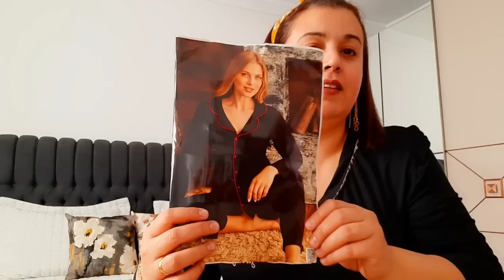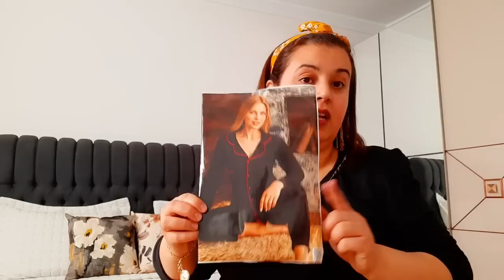‎قلشت روحي 😇مشتريات رائعة تطلع المورال ❎️طبق بكبوكة حارة وبنينة بالحمص🍲روتين لقبائلية شاطرة‎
قراتان _شفلور

أم يارا
هشام كوك
سميرة تيفي
رجاء في البيت
شهيوات وليد

مطبخ وتدابير دداح
شاف أمير
أم وليد
قناة البلاد
قناة الشروق
قناة زهرة
احكي حكايتك
الجزائرية وان
سميرة تيفي
فلوق الولادة
عادات وتقاليد